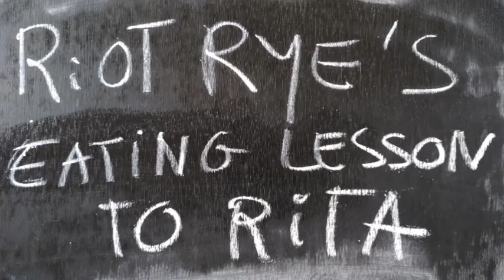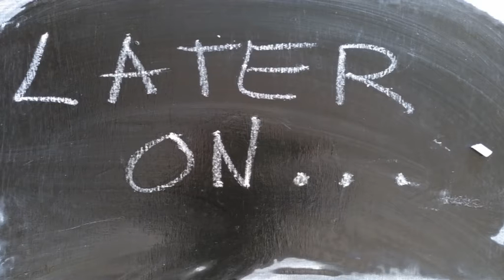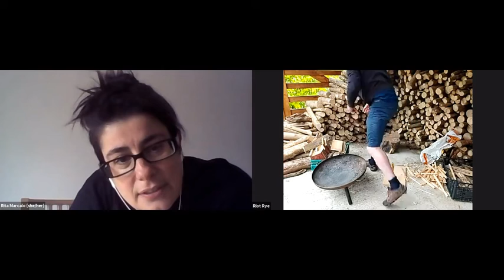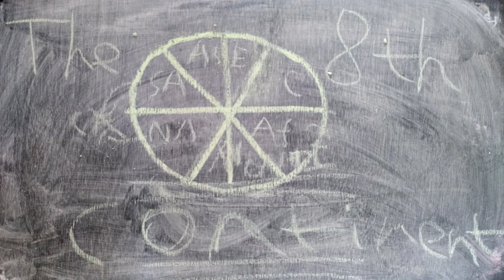Eating rehearsal 7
... As If Trying Not To Own The Earth is co-commissioned by Age & Opportunity as part of the nationwide Bealtaine Festival and Dublin Dance Festival, in association with SIRIUS. Supported by Dublin City Council Arts Office. Additional support by Cloughjordan Community Farm. An Instant Dissidence production.

Spring... As If Trying Not To Own The Earth collaborators: Carmel Ennis and Riot Rye

This video contains an excerpt of The Prodigy "Firestarter" This usage is under Fair Use: Copyright Disclaimer Under Section 107 of the Copyright Act in 1976; Allowance is made for "Fair Use" for purposes such as critcism, comment, news reporting, teaching, scholarship and research. All rights and credit go directly to its righful owners.